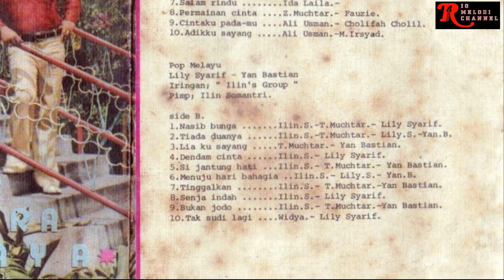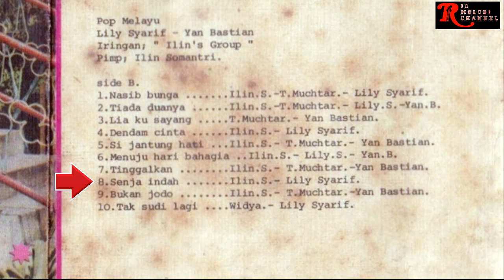LILY SYARIF - SENJA INDAH | POP MELAYU ILIN'S GROUP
Vocal      : Lily Syarif

Untuk berkomunikasi dengan admin Rio Melodi Channel dalam hal :
1. Keberatan terhadap konten yang digunakan oleh Rio Melodi Channel